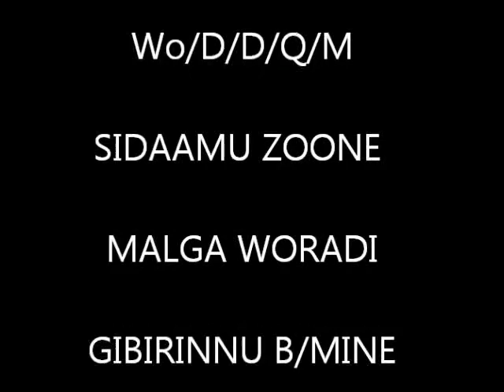YE ENSET AFAFAFEK TECHENOLOGY INTRODUCTION